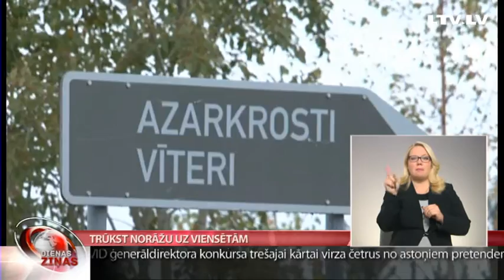Trūkst norāžu uz viensētām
Uzstādīt norādes uz viensētām ir to īpašnieku ziņā.  Operatīvie dienesti, dodoties uz izsaukumiem, uzticas savām navigācijas iekārtām, taču atzīst, ka precīzu norāžu uzstādīšana atvieglotu situāciju un darbs ritētu raitāk. Ir pašvaldības, kas izveido vienota stila norādes. No sava novada turpina Latgales reģionālā TV.